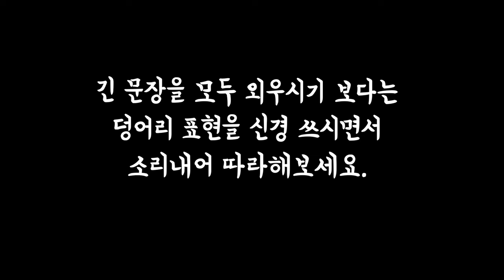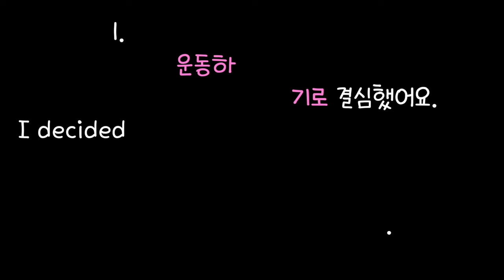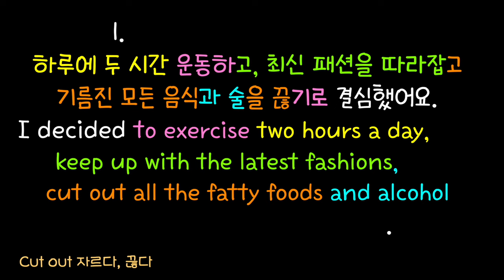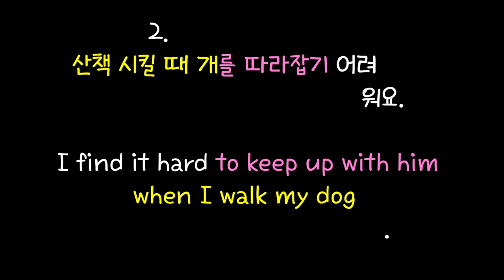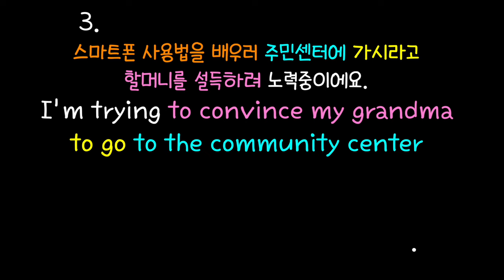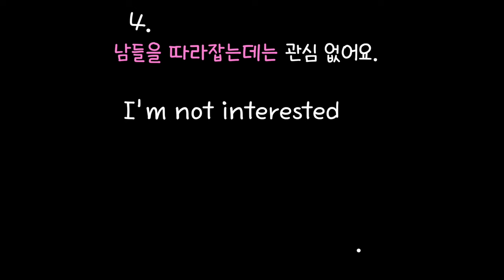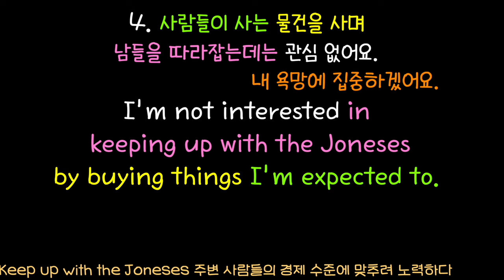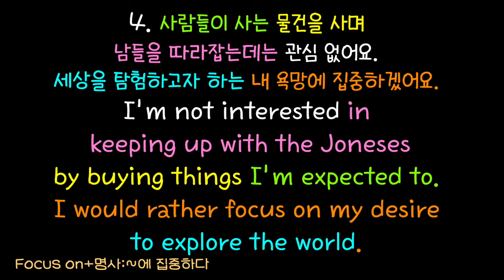#225 미국인이 매일 쓰는 필수 이디엄 Keep up with the Joneses/문장 만들기/어순 훈련/긴 문장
00:00 설명
00:19 미드 속 쓰임
01:18 현실 속 쓰임
225 번째 문장 늘리기 영상입니다.
언제든지 질문해주세요!